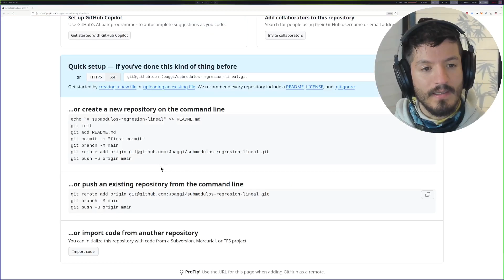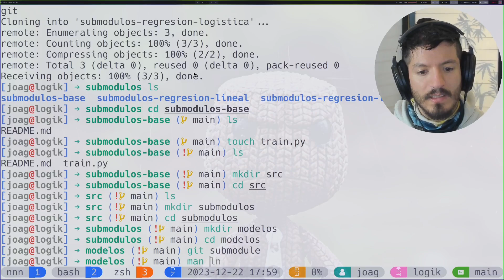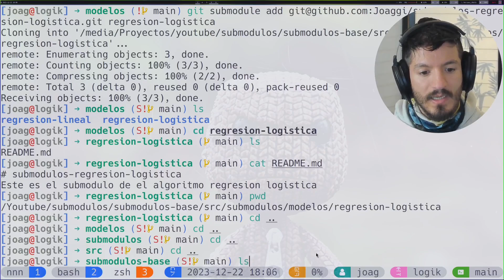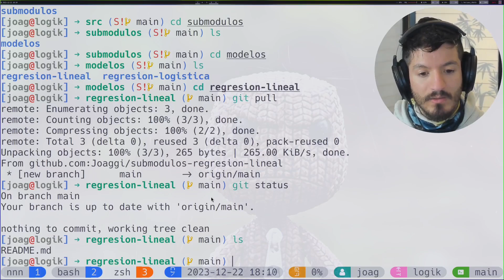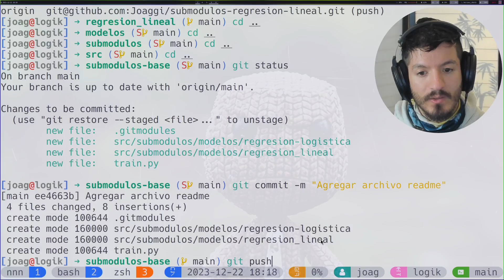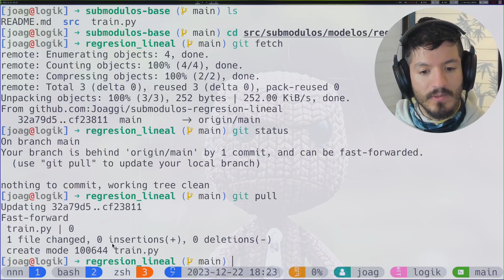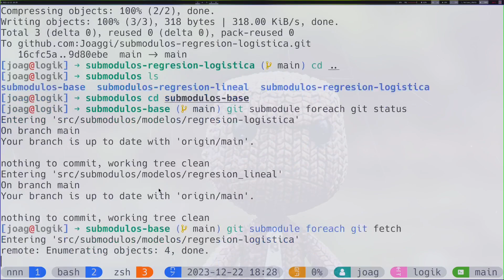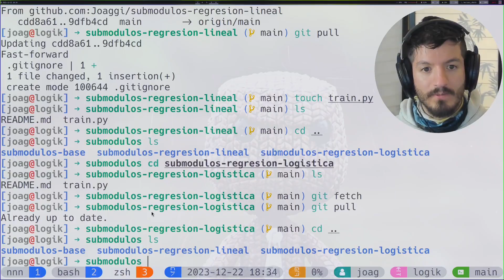¿Cómo inserto un repositorio anidado dentro de otro repositorio? | GIT Submodules | GitHub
Bienvenidos a @all-shaman.

¡Bienvenidos a otro emocionante video de @all-shaman! En esta ocasión, exploraremos a fondo el fascinante mundo de los submódulos en Git. Si alguna vez te has preguntado cómo organizar y gestionar de manera eficiente tus repositorios, ¡has llegado al lugar indicado!

¿Qué son los submódulos de Git?
Comencemos por lo básico. Los submódulos en Git son una poderosa herramienta que nos permite incorporar otros repositorios dentro de nuestro propio repositorio. Imagina tener un proyecto principal que depende de otros componentes específicos, y los submódulos son la clave para mantener todo organizado y actualizado.

Ventajas de utilizar submódulos:

    Organización impecable: Descubre cómo los submódulos facilitan la gestión de proyectos complejos al mantener cada componente en su propio espacio, evitando confusiones y desorden.

    Versionamiento simplificado: Aprende cómo los submódulos permiten gestionar las versiones de cada componente de manera independiente, garantizando coherencia y control.

    Colaboración eficiente: Descubre cómo los submódulos facilitan la colaboración en equipo al dividir el trabajo en módulos específicos, permitiendo que diferentes equipos se enfoquen en áreas particulares del proyecto.

Cómo trabajar con submódulos:

    Clonación: Te guiaremos a través del proceso de clonación de un repositorio principal con submódulos, asegurándote de obtener todos los componentes necesarios.

    Inicialización y actualización: Descubre cómo inicializar y actualizar submódulos de manera sencilla, garantizando que siempre tengas acceso a las versiones más recientes de cada componente.

    Integración con flujos de trabajo: Exploraremos cómo integrar submódulos en tus flujos de trabajo diarios, asegurando una experiencia de desarrollo fluida y sin complicaciones.

Consejos y mejores prácticas:

    Planificación: Aprende a planificar la estructura de tu repositorio con submódulos desde el principio, evitando dolores de cabeza en el futuro.

    Resolución de conflictos: Descubre estrategias efectivas para manejar conflictos que puedan surgir al trabajar con submódulos, garantizando una colaboración sin problemas.

¡Prepárate para llevar tus habilidades en Git al siguiente nivel! Con @all-shaman como tu guía, dominar los submódulos será pan comido. ¡Nos vemos en el fascinante mundo de los submódulos de Git! 🚀